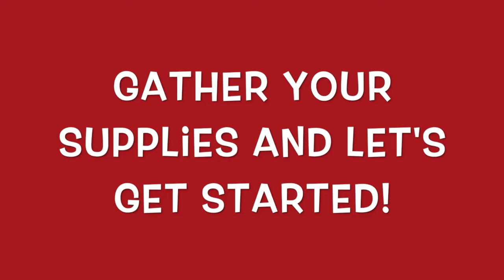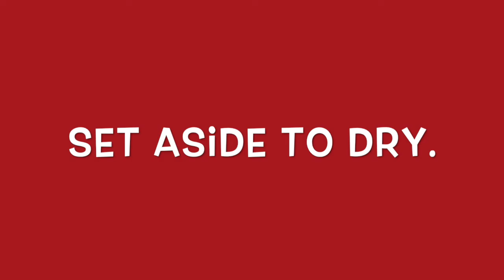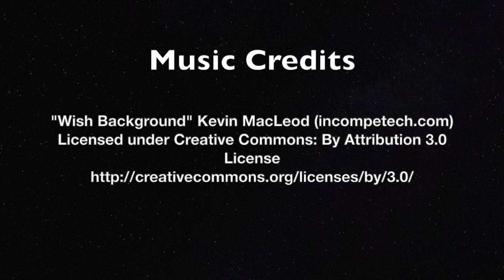Make a Church for Your Christmas Village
Make this beautiful church using Creative Paperclay® in this easy to follow tutorial.

Creative Paperclay®
styrofoam/floral foam
PVA Glue
Apple Barrel White Acrylic Paint
Folk Art Antiquing Medium
Folk Art Multi-surface Paint - Patina
Apple Barrel Acrylic Paint - Flag Red
Golden Acrylic Glazing Liquid (gloss)
Golden Regular Gel Medium (Matte)
white glitter
wooden Base
white Flocking
water
paint brushes
craft knife

Suzette